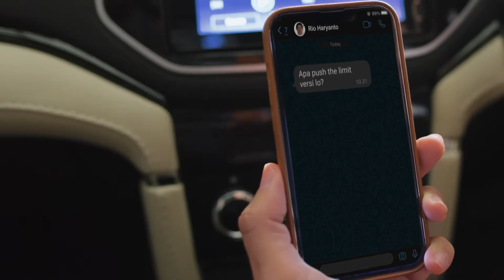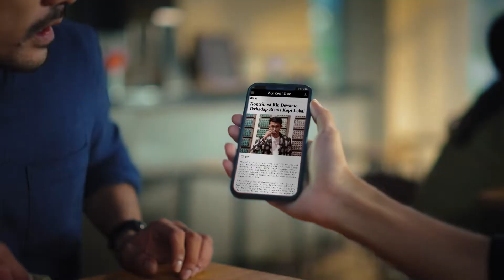Toyota Gr Step out of the comfort